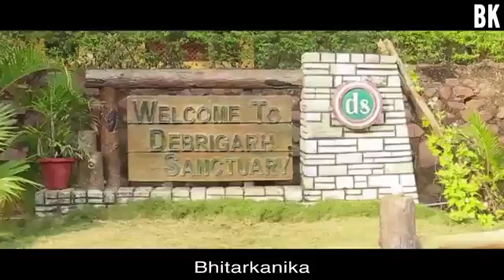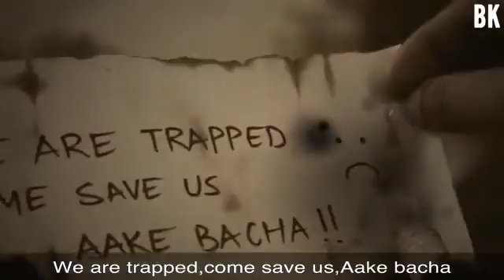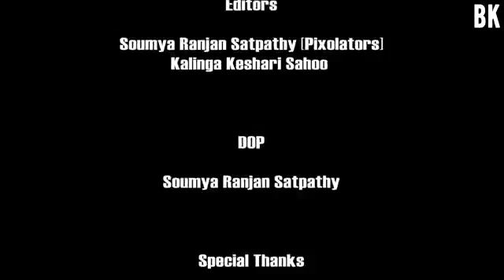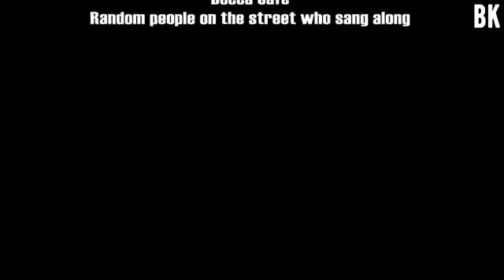1 July 2018(7)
orrisa made in india